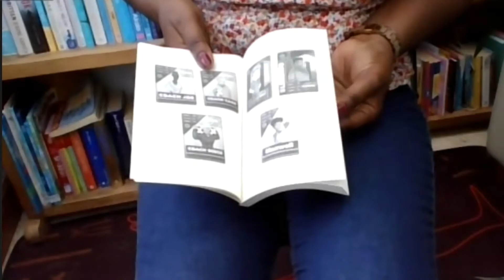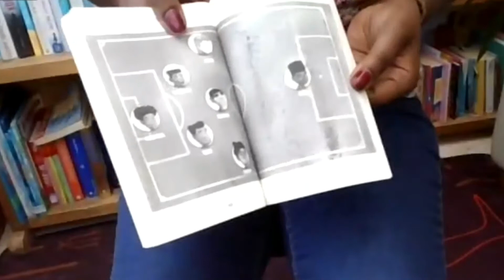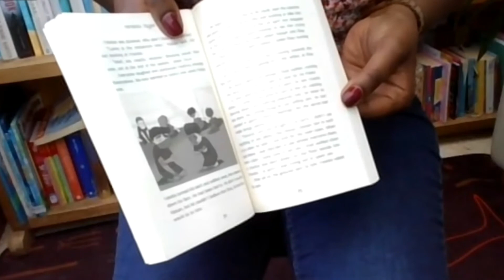2021 winner of The People's Book Prize for CHILDREN'S LITERATURE is for football-crazy kids!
'Baller Boys' is written by Venessa Taylor, illustrated by Kenneth Ghann, and published by Hashtag Press.

It's aimed at children between the ages of 6 and 12, and tells the story of two football-mad friends, Shay and Frankie, who try out for the local football team.  All Cultures United is the best club around for miles, but are the boys good enough to impress Coach Reece at the trials?  Will they ultimately fulfil their goal to become Baller Boys?

Venessa Taylor brings 25 years of experience as an inner-city primary school teacher to the creation of ‘Baller Boys’. It’s aimed at encouraging young boys (and girls!) to find pleasure in reading, through their love of football.